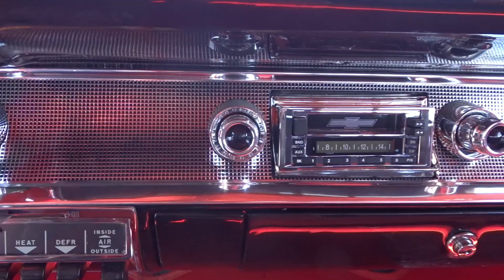1957 Chevrolet Bel Air Nomad - Gateway Classic Cars - Kansas City #1054-KCM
Step back in time with this classic 1957 Chevrolet Nomad. The car has a striking Black exterior, which contrasts beautifully with its black and red interior, lending it an air of timeless elegance. Under the hood, you'll find a V8 engine, ensuring this beauty has as much power as it does style. The 3-Speed manual transmission adds an authentic touch for those who appreciate the art of driving.

The 1957 Chevrolet Nomad comes with an AM radio for tuning into some old time rock 'n' roll or your favorite talk station as you cruise down the road. The car features a both cloth and vinyl interior, providing a comfortable and stylish ride.

Safety is also a priority in this classic car. It comes equipped with power brakes for reliable stopping power. Aesthetically, the car is fitted with hub caps and white walls, enhancing the vintage charm of this 1957 model.

The 1957 Chevrolet Nomad is a true classic, combining style, power, and comfort in one package. It's a great choice for those who appreciate the nostalgia and craftsmanship of yesteryear's automobiles. Don't miss out on the opportunity to own a piece of automotive history with this 1957 Chevrolet Nomad.